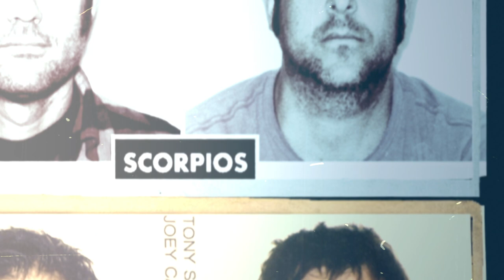MIGHTY WORM fête ses 10 ans à la RODIA le 25/04/13